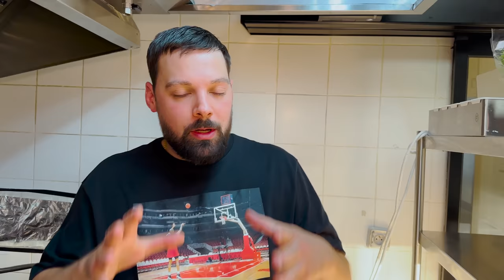1àZ : MES PÂTES À LA BOLOGNAISE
Aujourd’hui je vous apprends à faire des pâtes à la bolognaise à ma façon !

Découvrez mes plus belles recettes dans mon livre CARNAGE :